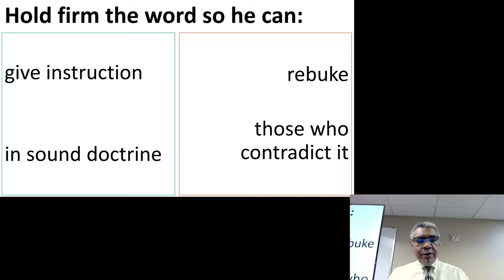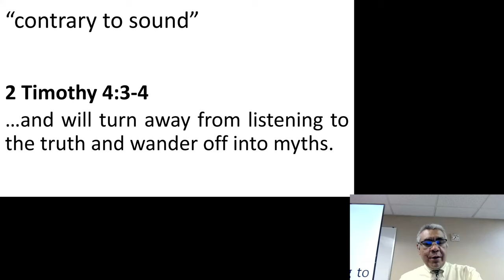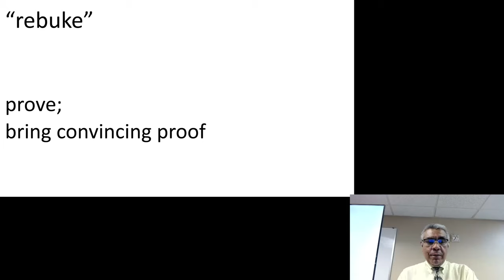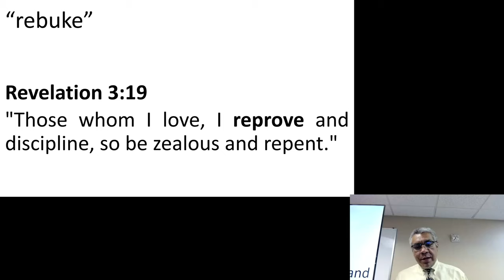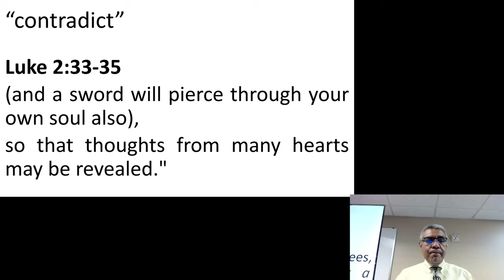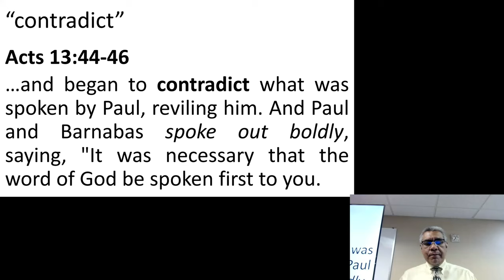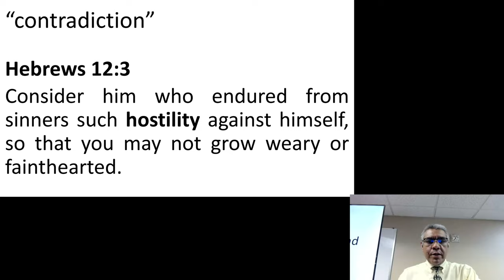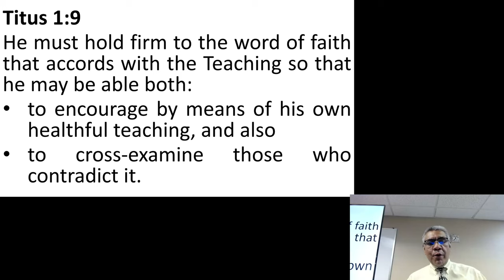Elders: Hold Firm to Instruct and Rebuke (2 of 2)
Hold Firm to Instruct and Rebuke
Titus 1:9 for Elders

ESV: He must hold firm to the trustworthy word as taught so that he may be able to give instruction in sound doctrine and also to rebuke those who contradict it.
LZV: He must hold firm to the word of faith that accords with the Teaching so that he may be able both to encourage by means of his own healthful teaching and also to cross-examine those who contradict it.

1. Hold Firm
2. Be Able
3a. Instruct
3b. Rebuke

Main Idea: He Convicts Those Who Contradict The Teaching
"rebuke"
"contradict"